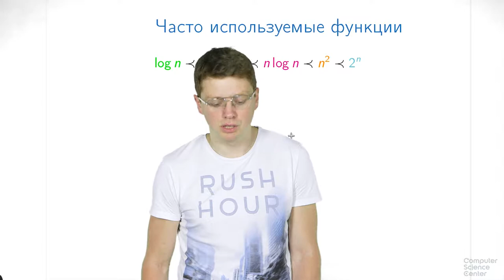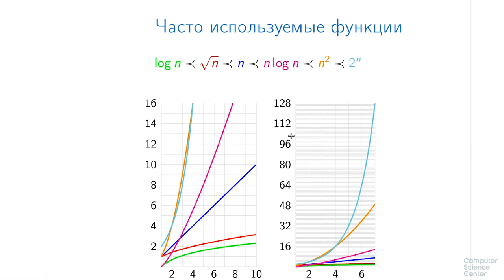Алгоритмы теория и практика Методы - 11 урок. O-символика